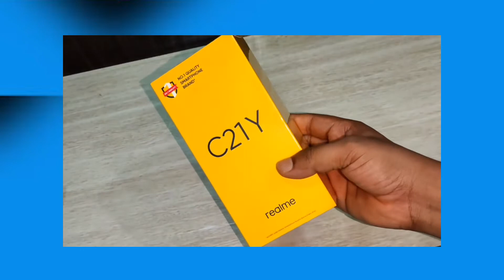Realme C21y || ১২,৪৯০ টাকায় বাজেট কিং স্মার্টফোন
4/64GB 12,490 BDT

 About Us : Salim Tech Bd is a technology YouTube Channel. You will find technology tips videos in Bengali.
If you find any inappropriate use of your copyrighted content (Footage, Photo, Music) in this video; then please contact with us first.